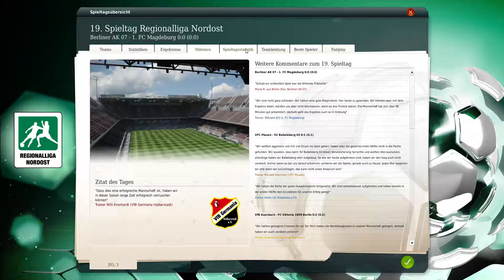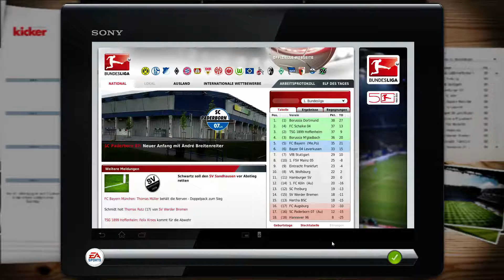Fussball Mananger 13 #029 19.Spieltag Berliner AK 09